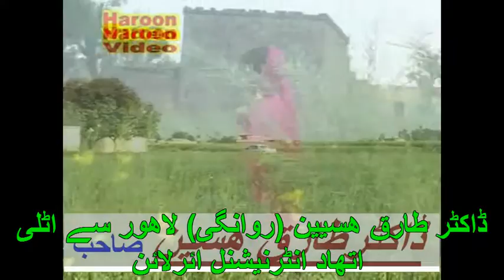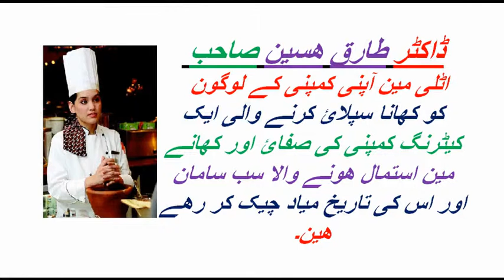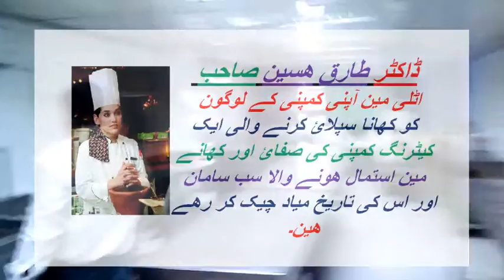Phalia DR.Tariq scandel, MUST WATCH.REAL IN ITALY.avi